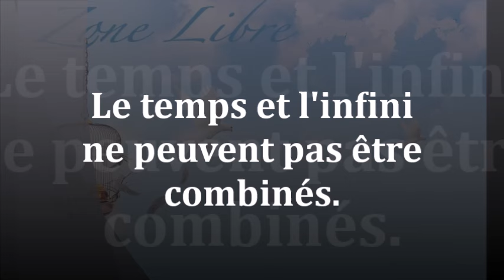1623" Le temps et l'infinie ne peuvent pas être combiné" Guy ROGER ZONE LIBRE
La véritable nature de soi réside dans l'infini, mais dans le monde du temps, le soi se manifeste par la forme.